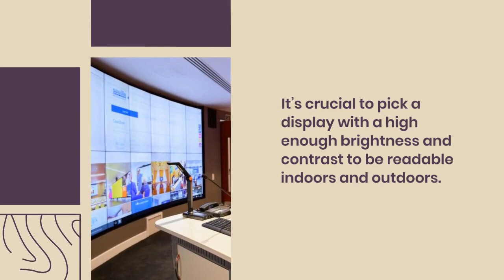How to Choose the Right LED Video Wall Rental in Dubai for Your Events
Look no further than Techno Edge Systems LLC for the best source for LED Video Wall Rental in Dubai. One of our many LED video walls can benefit any event or setting. Get in touch with us at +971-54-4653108.